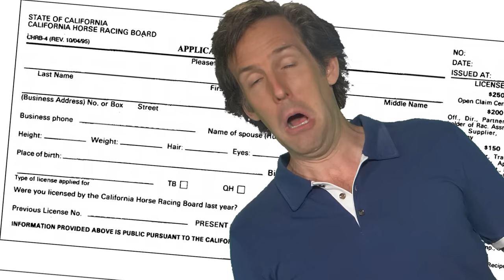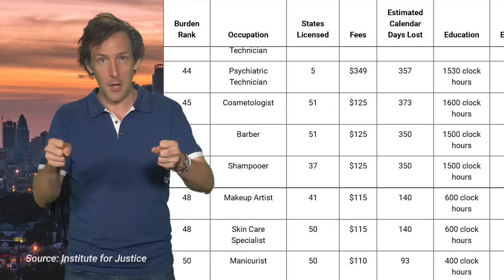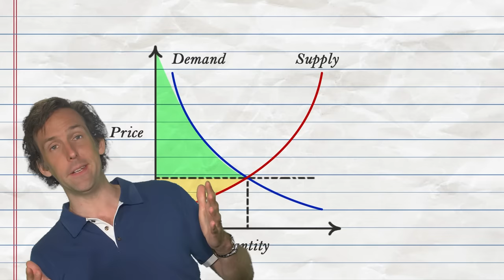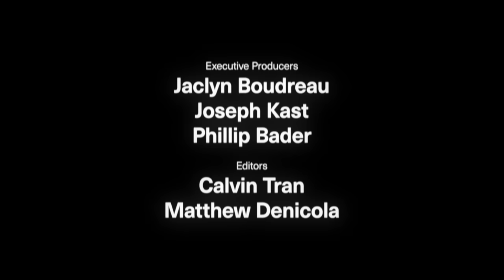Andrew Heaton Reveals the Most Insane Occupational Licensing Laws in California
This episode delves into the rather insane and nonsensical occupational licensing requirements in California. For instance, it takes 160 hours of training in California to become an EMT, but tens times that (1600 hours) to become a cosmetologist. There are many more examples of this. And it wasn't always this way. Occupational licensing is on the rise in California and elsewhere. Unfortunately, the rationale these industries give is to make us "safer," but their effect is to squeeze out lower income people from good jobs, and many economists think that's exactly the point: to artificially constrict competition among those already well established in an industry.

About Pacific Legal Foundation:

Pacific Legal Foundation is a nonprofit legal organization that defends Americans’ liberties when threatened by government overreach and abuse. We sue the government when it violates Americans’ constitutional rights—and win!

About Andrew Heaton:

Andrew Heaton is a comedian, author, and political satirist. He’s the host of "The Political Orphanage" comedy and news podcast, and scifi deep dive podcast "Alienating the Audience." He’s a frequent Reason TV contributor and hosted the popular webseries “Mostly Weekly.” He’s performed standup comedy at the Edinburgh Fringe Festival, as a finalist in the China International Standup Competition, and throughout the United States and Europe. A former congressional staffer, he’s the best-selling author of "Laughter is Better Than Communism," as well as two funny novels.